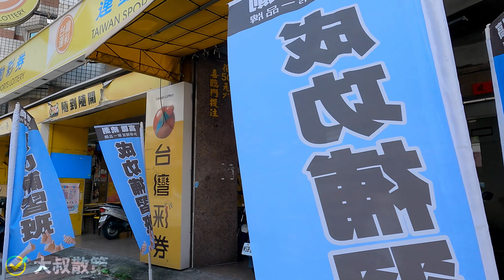高雄市【49】三民區│立志中學周邊│Around Lichih Senior High School│台灣散策│Wander in Kaohsiung│Walk Taiwan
地區簡介：
高雄市私立立志高級中學，簡稱立志中學，是一所位於台灣高雄市三民區的私立完全中學。立志中學籃球隊是過去高中籃球聯賽（HBL）非常知名的南部球隊之一，大部分球員來自高市梓官國中，前立志工商（現立志中學）教練韓光雲曾帶隊拿到三次高中籃球聯賽冠軍。95學年度轉戰高中籃球乙級發展．只有98學年度和100學年度乙級全國八強．分別拿到第三名和第八名。